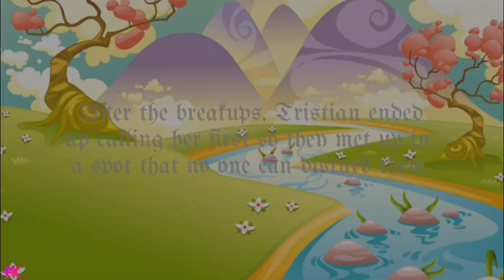When The Playboy Met A Playgirl | Gacha Life Mini Movie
Thank you Guys for all the support since the beginning of my channel.

The Tools/Apps I used for making this Video:
KineMaster - Pro Video Editor by NexStreaming USA, Inc. For Apple Devices
iOS Device: Iphone 7+
Game App: Gacha Life by Lunime Inc. for iOS

*Musics & Other Clips are NOT OWNED BY ME!